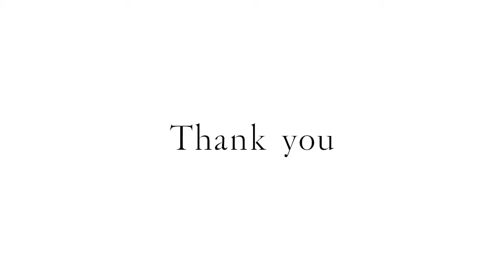フィッティングセッション｜Miniature Pinscher elly & Whippet claire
いつもARATA HOUSE TVをご覧いただきありがとうございます。やっと「アラタハウス」と検索するとチャンネルが出てくるようになりました。

今日はフィッティングセッションの様子を動画にしました。
フィッティングセッションってなに？と思う方もいると思いますので先ずはフィッティングセッションの説明をします。

フィッティングセッションとは、愛犬の採寸とお洋服のデザイン決めの事です。

以下のページに概要を書いていますが、なかなか文章だけでは雰囲気が伝わらないと思いますので動画をご覧ください。

この日はミニピンのelly♡とウィペットのclaire♡のフィッティングセッションです。

時間の流れをざっくり書くとこんな感じです。

・ランで遊ぶ　30分
・採寸をする　60分
・お洋服のデザインを考える　1時間30分

全体で3時間ほどです。

-ランで遊ぶ-

ほとんどのケースで飼い主さんとお会いするのは初めてなので、当然、犬同士も初めて会います。だから天気が良ければ最初にランで一緒に遊ぶようにしています。ウィペットのclaire♡が元気に遊んでくれたので我が家のイタグレBuono!も大満足だったようです。動画の中で私がウィペットのclaire♡の事を「クレオ」と読んでいますが、正確には「クレア」です。

近所にサルーキのクレオがいるのでなんだか混乱して、1時間ほどは「クレオ」と読んでいました（汗）今はバッチリ覚えました。

愛犬が元気に走り回る姿は見ていて楽しいですね。途中ちょっとしたハプニング！？Buono!がよっちゃんに激突して「キューン（涙）」Buono!が首を痛そうに泣いてます。。皆さん、ランの中ではなるべくフェンスの近くに立ちましょう。その後も元気に走り回っていたので良かったです。

-採寸をする-

そして採寸の始まり、この日は動画撮影する予定ではなかったので採寸シーンはありません。動画後半に少し写真を載せていますのでご覧ください。私達の採寸は専用の採寸シートを使い、30分〜1時間かけて19カ所〜25か所の採寸を行なう事を基本としています。同時に過去の怪我の状況や、日頃の生活でお洋服に望む事なども聞いています。

ミニピンのelly♡とウィペットのclaire♡はとっても上手に採寸をさせてくれました。

そして採寸後に生地を見ながら、デザインを決めて行きます。

-お洋服のデザインを考える-

ここからは達山さんがGoProで撮影をしてくれました。実際に生地をみながら、どの柄、色がミニピンのelly♡とウィペットのclaire♡に会うのか一緒に考えていきます。実際の生地を触り、愛犬に当てながらお洋服を考える時間は楽しい時間でもあります。

日常では完成したお洋服をネットで購入する事がほとんどだと思いますが、1から愛犬を思ってお洋服を考えていく、例えるなら「大好きな彼女のお洋服をお店で一緒に選ぶ。」そんな感じだと思います。

なんども試着して、柄ごとに袖やネックの長さを愛犬との暮らしを考え決めていく。そんな時間を過ごしていると会話も愛犬の事からそれぞれの暮らしや趣味のことへ。そんな時間も楽しい時間です。

そしてミニピンのelly♡とウィペットのclaire♡、イタグレBuono!はお昼寝タイムに。初めて出会った犬同士が穏やかに過ごせる時間は良いものです。

いつも思うことなのですがフィッティングセッションはただお洋服を作るだけではなく、飼い主さんが愛犬のいつもとは違った一面を見る時間でもあります。採寸をしている時にときどき写真を撮ります。

愛犬を見つめる飼い主さんの目と、その目を見つめる愛犬の瞳。

少し照れくさいかもしれませんが、素敵な瞬間です。

達山さん、elly&claireありがとうございました。

Special thanks.

フィッティングセッション：採寸・オーダーメイド犬服を製作する流れ

by shinji